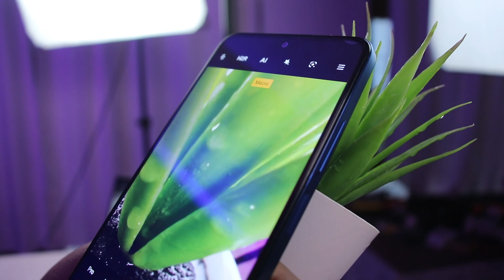Redmi Note 11 Pro Plus VS Redmi Note 10 Pro | Note 10 Pro is still Best in 2022?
Redmi Note 10 Pro after 1 year stands super close.

Timestamps:
00:00 - Intro
00:29 - Design & Build
2:34 - Camera
3:00 - Photos, Videos & Mic Quality
06:46 - Display
07:43 - Speakers
08:31 - Performance & Gaming
09:16 - UI
10:34 - Conclusion

My PC
8GB DD4 RAM
Graphics card
1TB HDD
450W Power Supply
500GB SSD